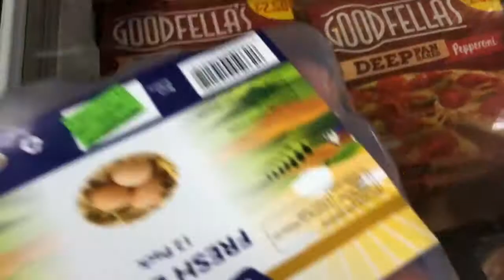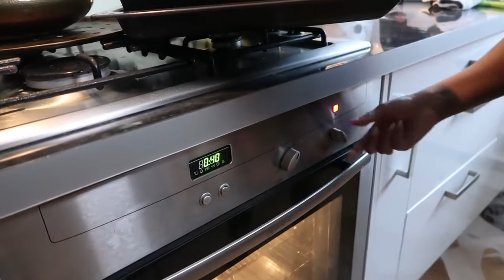If you're bored at home, let’s bake banana cake!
Recipe Video I followed

Measurements for 1 cake:

250g self raising flour
150g caster sugar
15g baking powder
2 eggs
100ml vegetable oil
3 ripe bananas
1/2 teaspoon of cinnamon powder
1 teaspoon of lemon juice

1 drop of vanilla essence